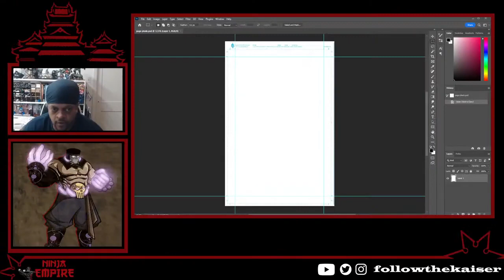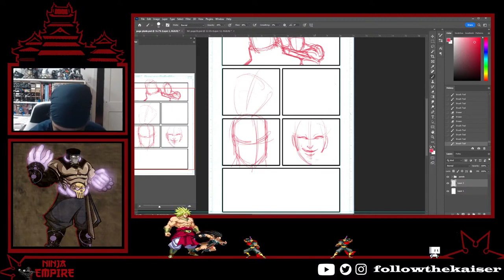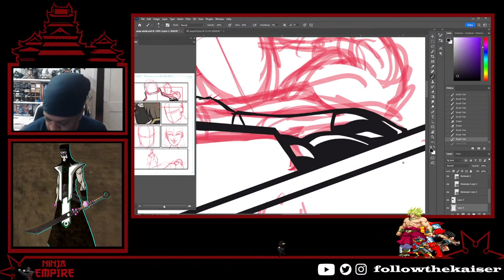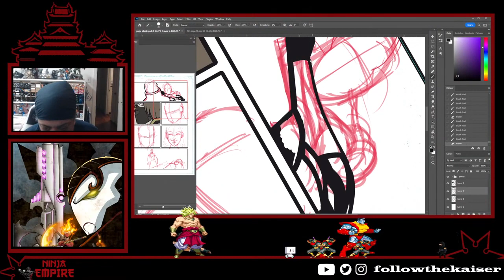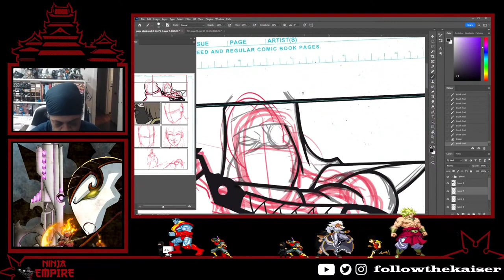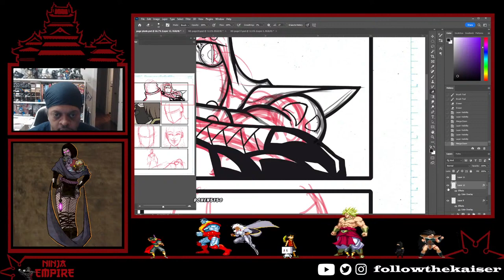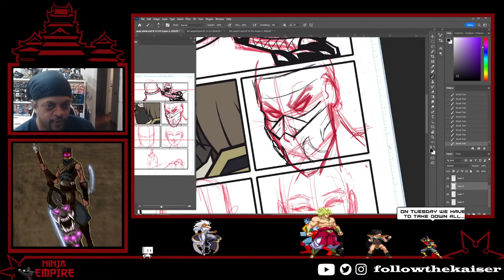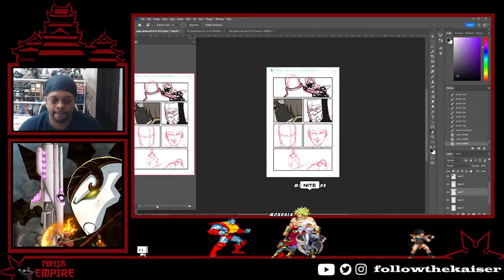No better feeling than starting a new comic page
Live streams happening over on my FOLLOWTHEKAISER channel.

Be sure to check those out when the happen live.
Monday         - 8:30pm EST
Wednesday  - 8:30pm EST
Sunday          - 8:30pm EST

If you are interested in being able to help with the creation of the Ninja Empire Product then you have to watch the live streams here on Youtube or on Twitch under the same username.

followthekaiser